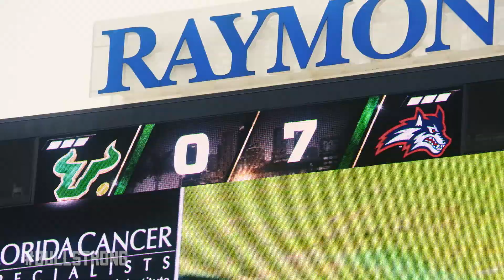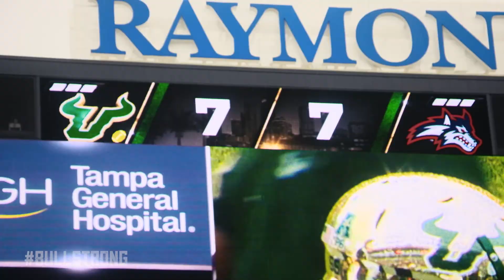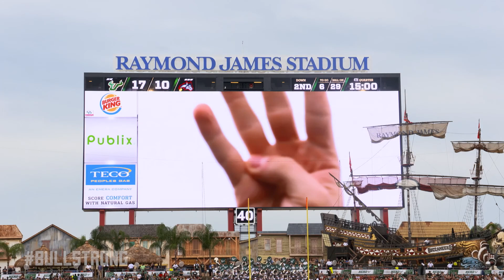BULLSTRONG: Inside USF Football - USF vs SBU - Game Story